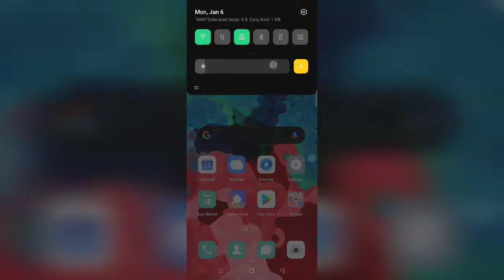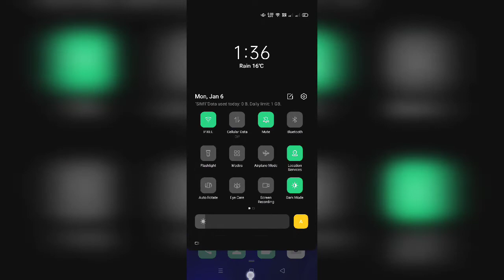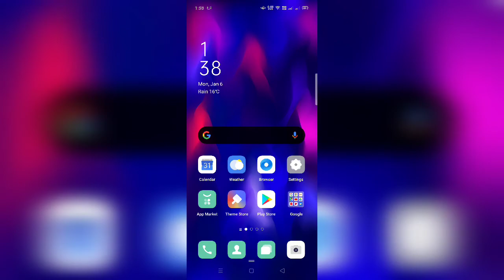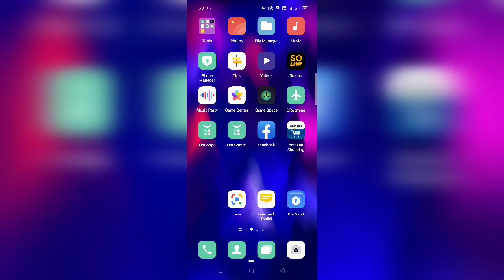ColorOS 7 on Oppo Reno 10X Zoom 😍😍😍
Made by:- TECH AVISHEK BISWAS

Awesome UI, far far  Better than colorOS 6